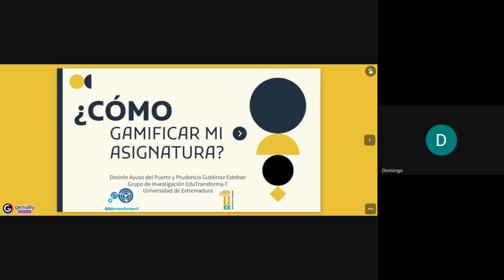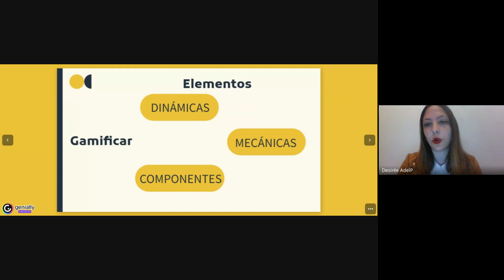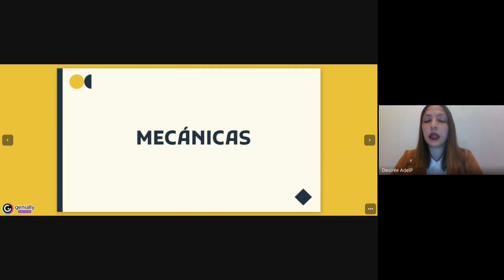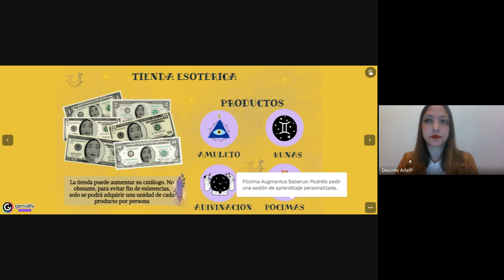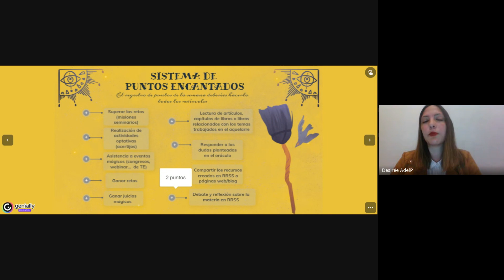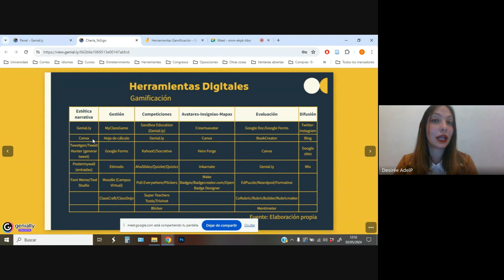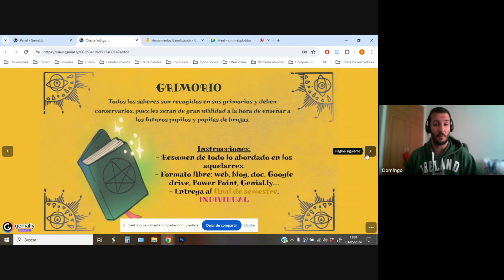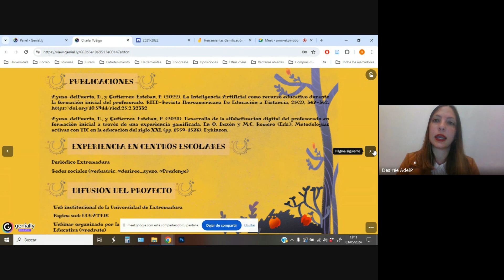¿Cómo gamificar mi asignatura?, con Desirée Ayuso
¿Cómo gamificar mi asignatura?, con Desirée Ayuso (Universidad de Extremadura), dentro de la iniciativa yosigopublicando​ de la Universidad de Granada (03/05/2024).